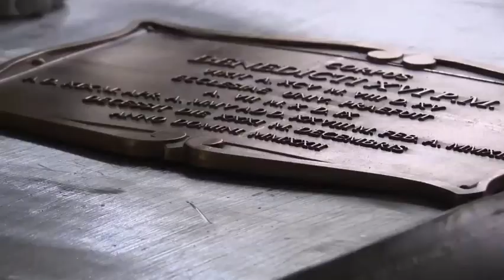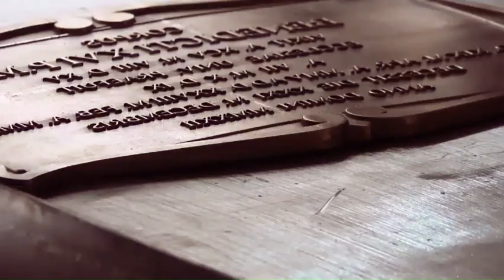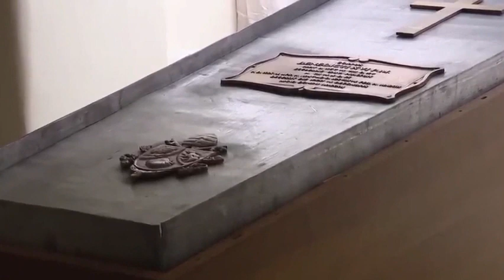✝Benedicto XVI Rosario en honras a favor de nuestro amado Papa Emérito a 6 meses de su fallecimiento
Unidos en  Oración en este Santo Rosario  en honras  a favor de nuestro amado Papa Emérito ✝Benedicto XVI  a seis meses de haber sido llamado a la casa del padre para entrar en su presencia .
Por el eterno descanso de Benedicto XVI   y en acción de Gracias por su amor y servicio a Nuestra  Madre Iglesia.
Que descanse en la felicidad eterna.
Amén.